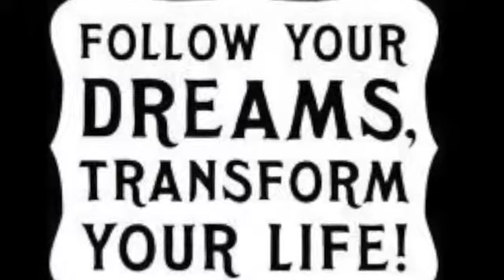Beachbody Coach Training Day 12 - Rock it to Emerald: Facebook